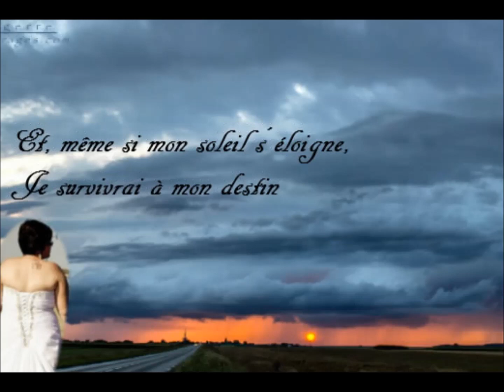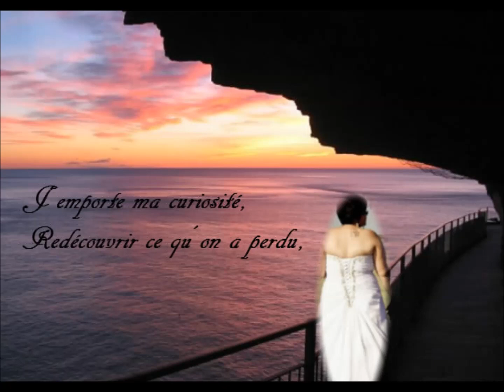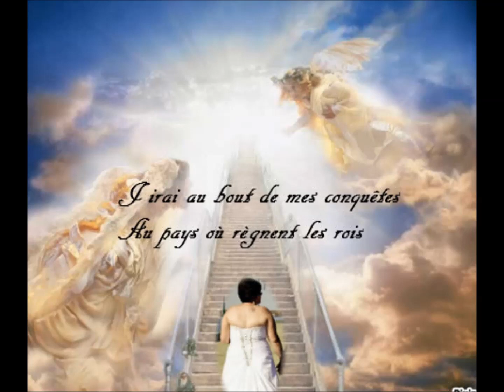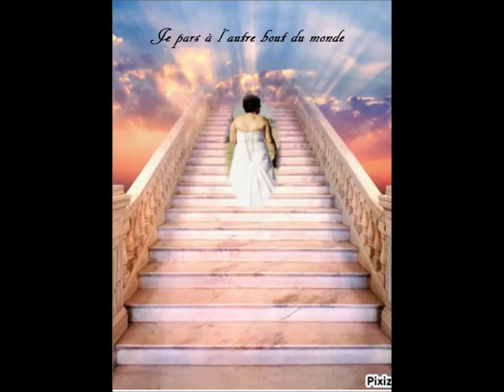SUZY ASSELIN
Le décès de Suzy Asselin .
Sympathies aux familles Coulombe et Asselin